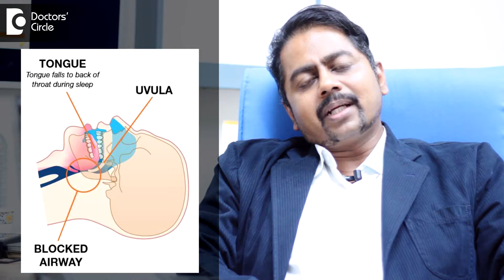Can snoring occur due to fat deposit in the throat? - Dr. Satish Babu K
With the increasing obesity in the Indian population, there is a lot of fat deposition happening in the face and the passage that leads to the lungs. This can compromise or narrow down to the passage and lead to snoring. Deposition happens around the soft palate region, elongating the uvula or the small tongue or the uvula which collapses the back side of the nose and the throat, the passage becomes narrowed. Another cause for fat deposition is that it happens around 360 degrees around the passage. Normally the passage from the nose to the voice box or the larynx, the tubes are surrounded by the bones or the muscles. It is a very rigid tube. When you breathe into or breathe out there is a positive and negative pressure change in the cavity, it can lead to collapse of the tube. But in a normal circumstance, because it is a rigid tube, there is no collapse of the tube. When you put on weight, when there is a lot of fat deposition happening, the muscles are thinned out and replaced with fat, the rigidity of the tubes reduces and it starts collapsing readily especially when the breathing movement is happening, especially in inspiration. When there is collapse, the passage is cut out, so you will have to open up the mouth and breath through the mouth. This leads to bad vibration of the fatty tissue and this is why you lead to snore. Regulate your eating habits, do regular exercise concentrating on the neck area, then the fat content will slowly reduce and the passage will be rigid and stronger like before, then snoring reduces. Diet modifications with exercises, the snoring will reduce. Besides this, there is surgery where excess fat is shaved off and the area is made rigid by scarring these tissues and this reduces the snoring.